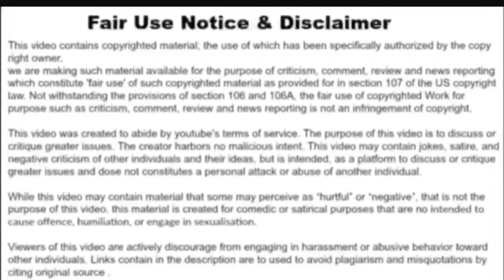Katie Holmes Speaks Out amidst Jamie Foxx Dating